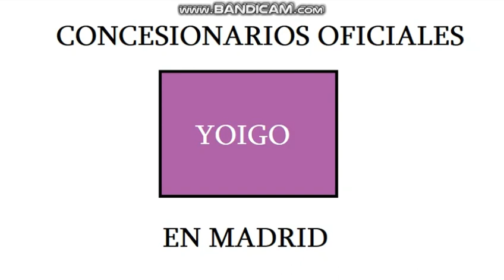JP Special CM Logos P16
JP SPECIAL LOGOS P16